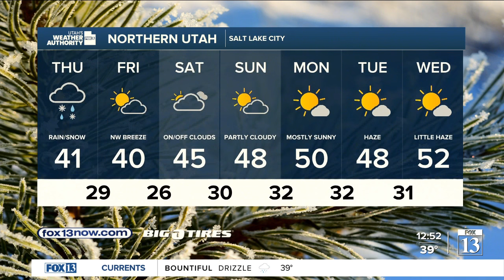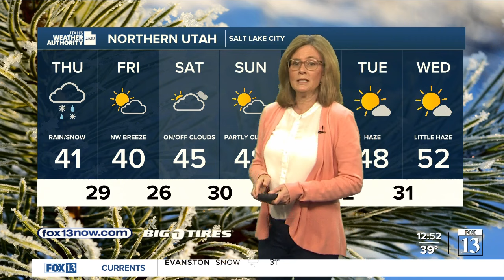Where is the sun? Thursday, January 25